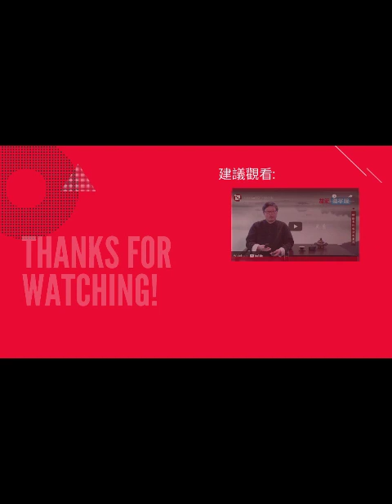談判書房51 他為什麼不願開口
1. 風林火山｜劉必榮的致勝談判思維課

2. 將之卷｜從個人到團隊，職場必修領導力

3. 談判大師劉必榮｜跨文化溝通與管理，提升國際談判力

4. 談判大師劉必榮｜教你輕鬆成為「商戰談判」贏家

5. 談判大師劉必榮｜打破職場溝通障礙，提升內部談判力